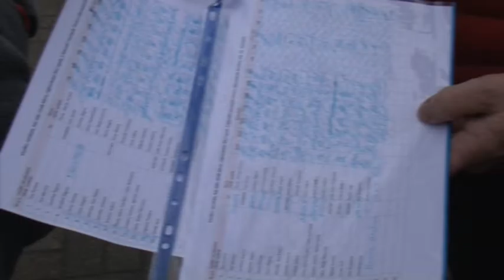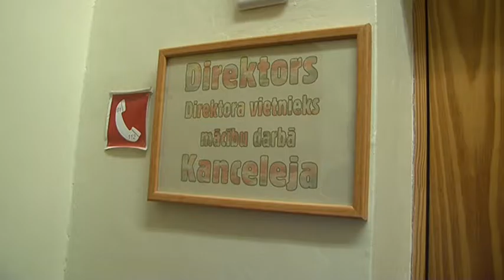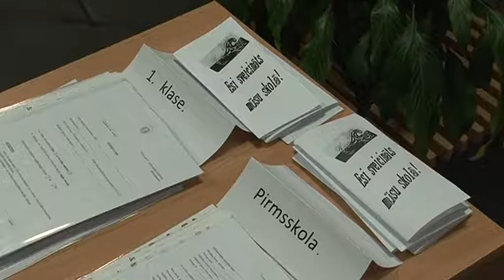Началась регистрация детей в первые классы на следующий учебный год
В среду, 8 февраля, началась регистрация детей в первые классы на следующий учебный год. На данный момент в Вентспилсе зарегистрировано около 400 будущих первоклассников.